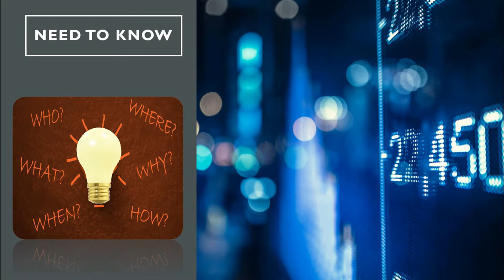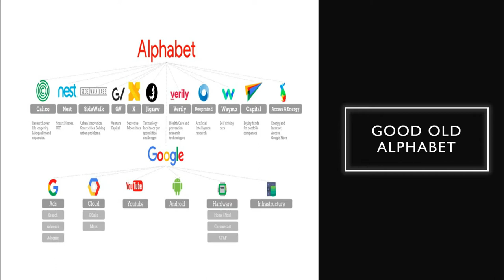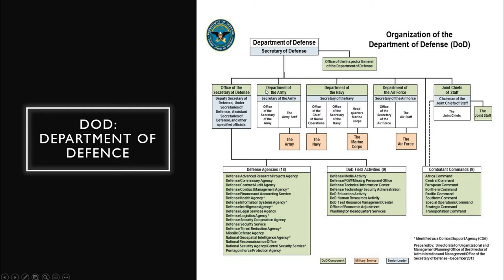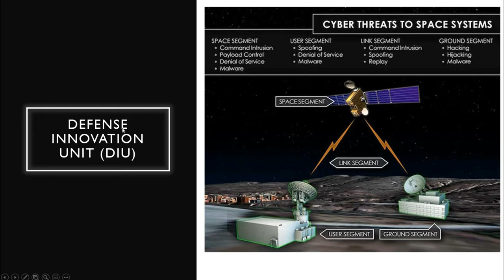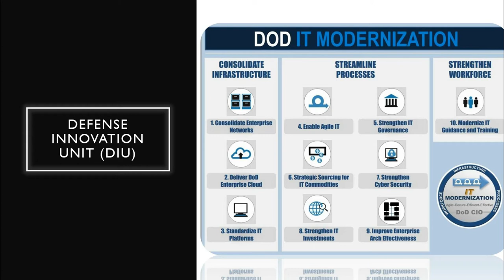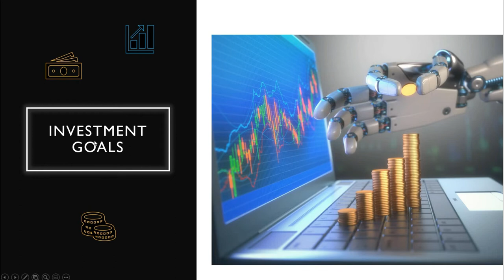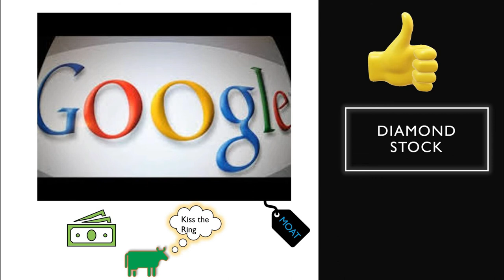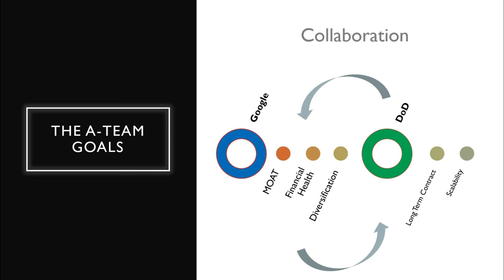Google Cloud Signs Partnership Deal with Government! - Fresh News!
About Google Cloud
😊This is another great opportunity to invest in Alphabet: Google Stock!

💎 Google Cloud provides organizations with leading cutting-edge technology infrastructure, platform capabilities and industry solutions.

This partnership deal: For DIU, Google is helping the agency move to what's known as a "zero trust" environment in which devices are not allocated network resources based on their physical location, but rather granted access based on other factors, such as identity and behavior.

In English & Enpañol!

📊 Get your 💰 Money Right!
Oyee! Invest Commision 📒 Free! 💸